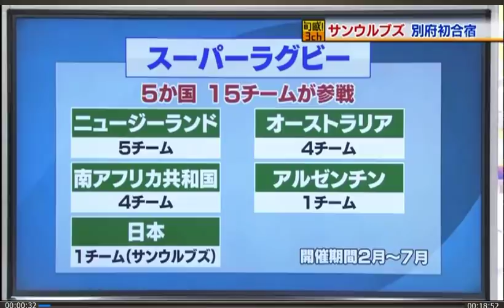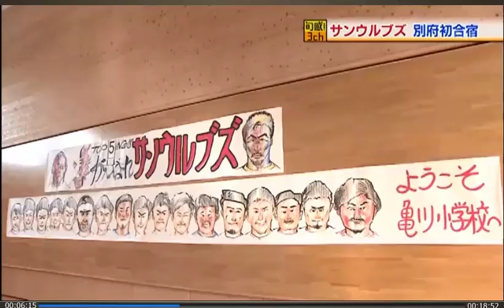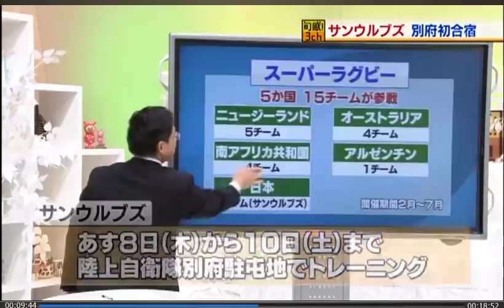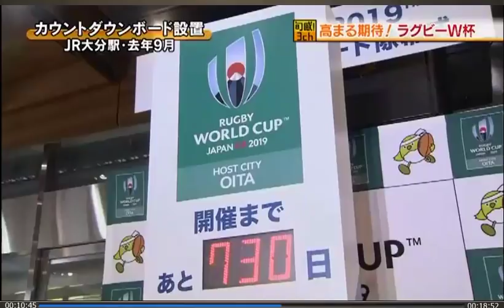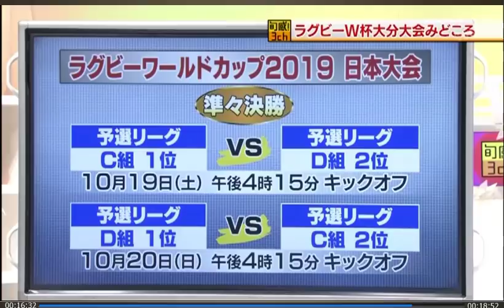大分の番組 サンウルブズラグビー合宿in別府２